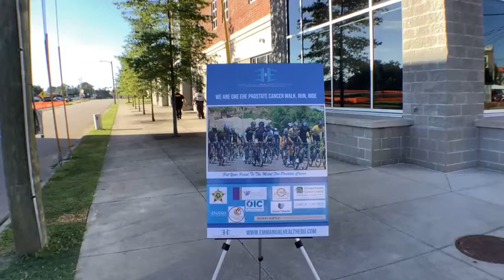Prostate Awareness Bike Ride June 25, 2022 Part 1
Emmanual Health Education
Prostate Cancer Awareness Bike Ride Part 1
William Battle Founder/Sheriff Cleveland Clee Atkinson Organizer
Edgecombe Community College Rocky Mount NC
Saturday June 25, 2022 8:00 AM